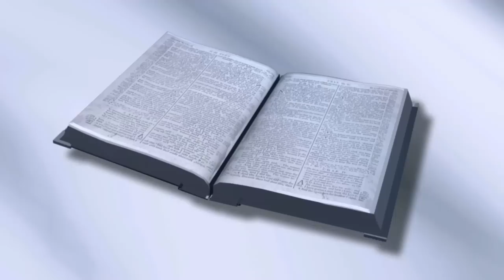Book No Copyright Video, Background - Motion Graphics, Animated Background, Copyright Free